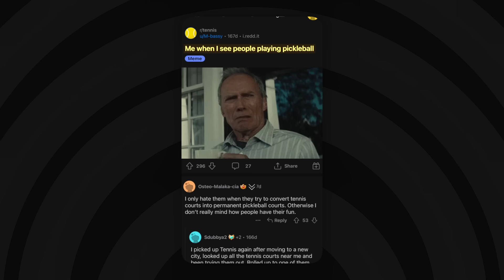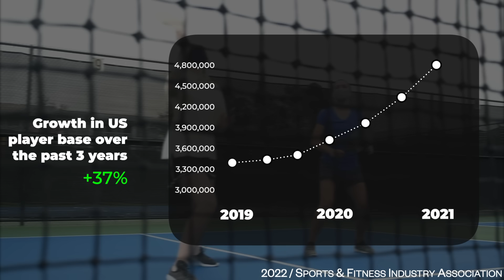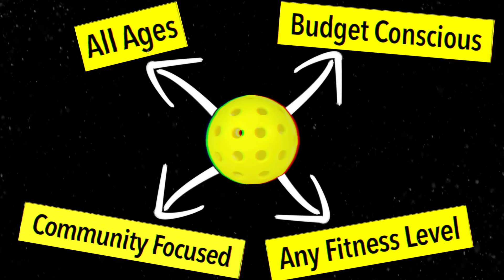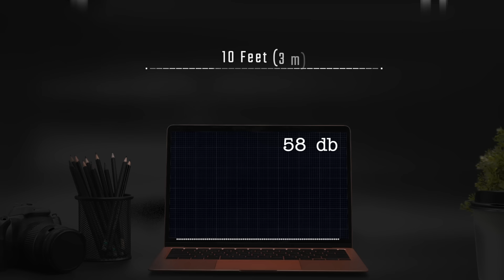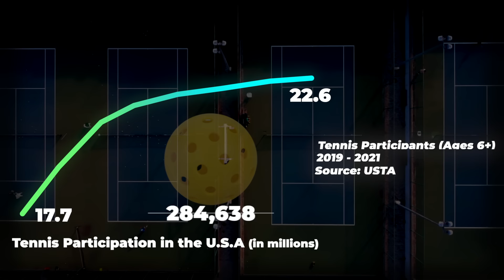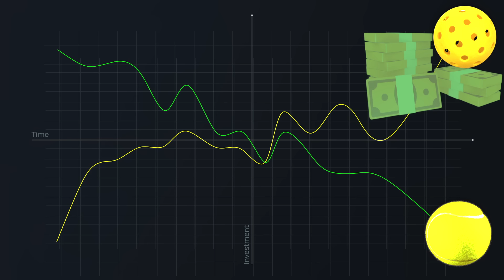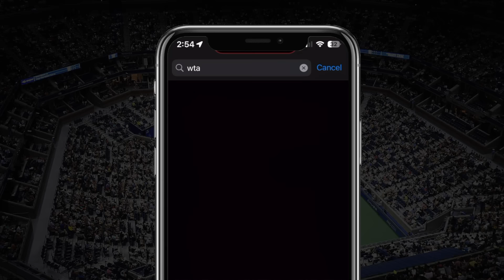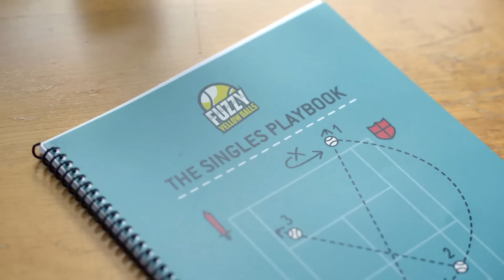Tennis has a Pickleball Problem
For many die-hard tennis fans and players, Pickleball poses a threat to the world’s dominant racquet sport. What future lies in store for two racket sports that refuse to co-exist?